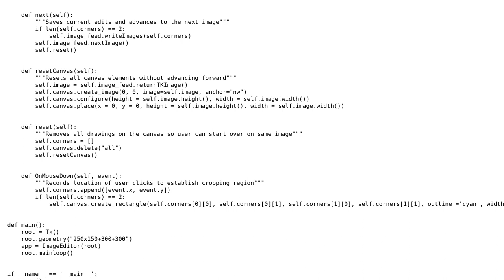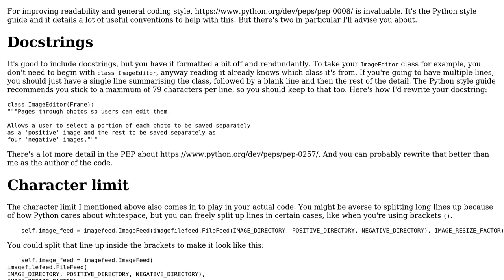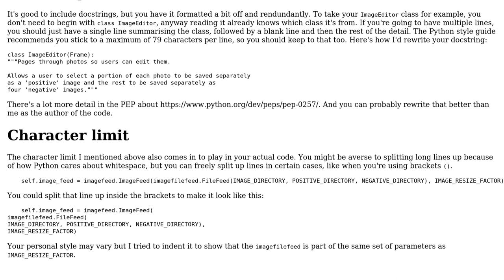Python GUI for cropping and saving images quickly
With thanks & praise to God, and with thanks to the many people who have made this project possible! You are responsible for your own actions.